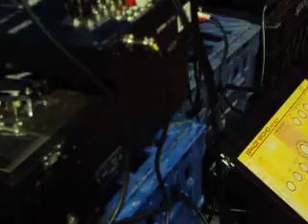walking around the Beat Battle, Jan 2011